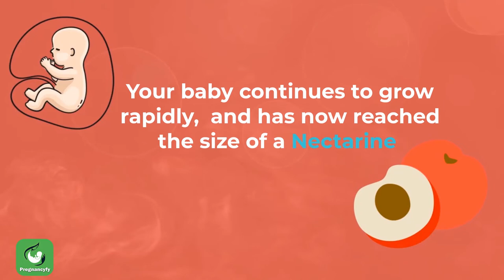14 Week Fetus (Baby's Hair Growth)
Welcome to the second trimester. In 14 weeks, the facial muscles develop to grimace, frown, and squint. The digestive system and the liver are developing as well. You can find the growth of very fine hair called lanugo that starts sprouting at 14 weeks pregnant. The pregnant bump may vary for every woman. You can do moderate exercises to keep yourself and your baby healthy. In this video, you can learn about how your baby is growing.

Get more information about Pregnancy

Are you in the 2nd Trimester? If you want to raise an intelligent baby naturally, these are the foods to eat during the fourth month of pregnancy (Week 14-17)